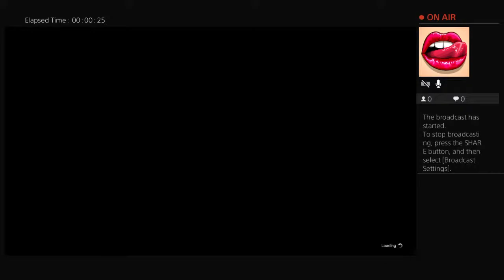BigThugnDaKilla's Live PS4 Broadcast